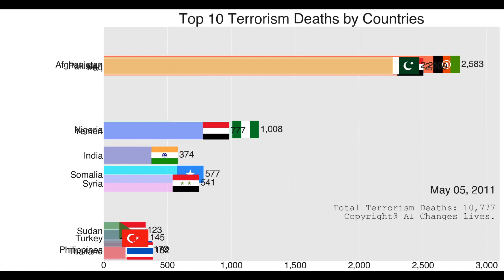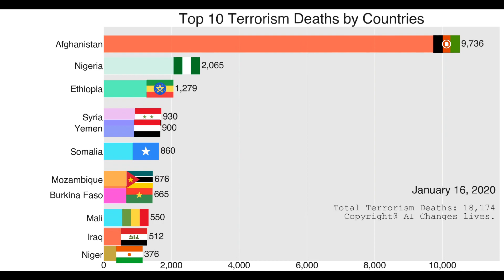Top 10 terrorism deaths by countries (1970-2021) | army | war